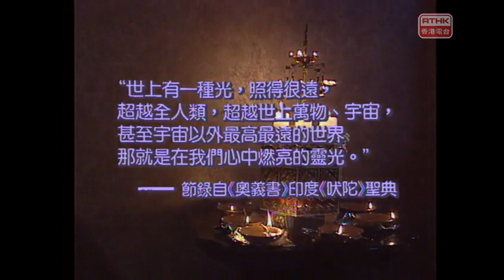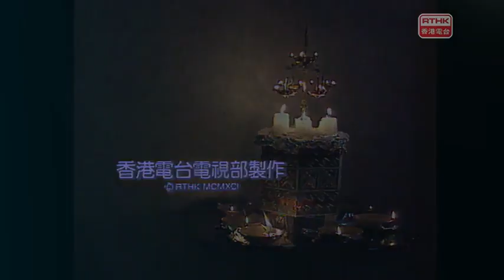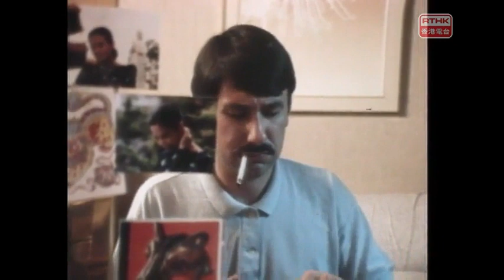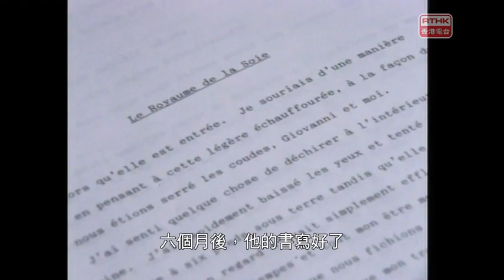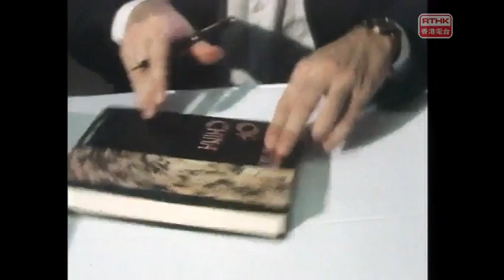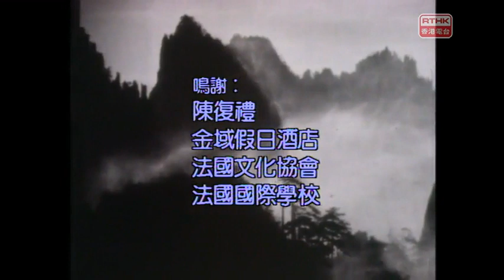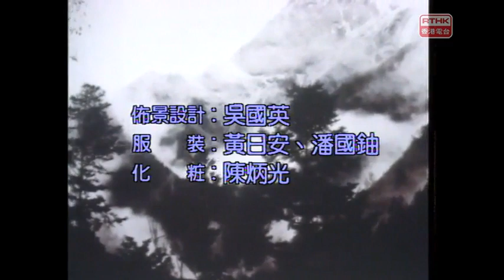「他們的聲音」 第十一集 《城市人》1991年《靈光》《夢中國》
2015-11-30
第十一集「他們的聲音」《城市人》1991年《靈光》《夢中國》

第一節《靈光》：生活百無聊賴的少年阿泰(李潤祺飾)在其小混混朋友阿祥(周偉強飾)慫恿下，晚上潛入一印度老闆開設的鑽石店舖企圖爆竊，可惜東窗事發，印度老闆及時回舖並阻止事件發生。過程中，印度老闆認出阿泰就是他光顧過的酒廊中，駐場女歌手之兒子。女歌手向阿泰查問事件之始末，阿泰亦坦白承認過失，並希望印度老闆原諒其兒子，不要報警。印度老闆深思過後，認為應給予阿泰一次機會，他更提議讓阿泰到其店舖工作，重整生活。一天，小混混阿祥又再於大廈範圍內強搶印度老闆的公事包，阿泰見狀立刻上前營救。有說「生命影響生命」，印度老闆以大愛感化阿泰，並信任阿泰，讓他重回生活正軌。

演員：Gordon H.Daswani、李潤祺、蘇淑萍、周偉強、Kishu T Khemlani、Aruna Khemlani、Suzann Christie、Marc Cuthbert
編劇：貝格理
導演︰王璐德
監製：嚴維

第二節《夢中國》：故事始於1988年。法國作家尚保羅(Hervé Braneyre飾)熱愛中國文化，他為了新書特意來香港作資料搜集。在一個舞蹈表演中，尚保羅被台上的本地舞者阿英(梅卓燕飾)深深地吸引著，他為她的一切而著迷。尚保羅為了阿英而繼續留在香港創作，二人共渡愛河並發展成為情侶。阿英的母親(譚倩紅飾)雖未有反對女兒與外籍人士交往，卻很為女兒的終生大事而憂心，因為她不想女兒重蹈其失敗婚姻的覆轍。未幾，阿英發現懷有尚保羅的小孩，但熱愛舞蹈的阿英仍想在舞台上尋求新突破，故她並未打算把小孩生下來，阿英與尚保羅為此而爭執及分手。多年後，尚保羅在港舉行《夢中國》新書發佈會，席間重遇多年沒見的阿英……

演員：梅卓燕、Hervé Braneyre、鄺為立、譚倩紅、朱瑞棠
編劇：貝格理
導演︰貝格理
監製：嚴維